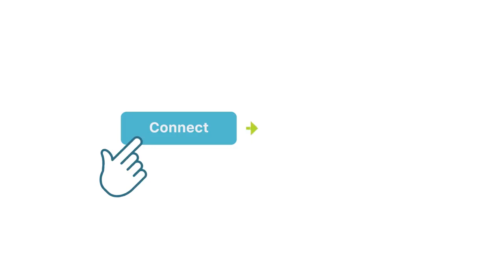Bookkeeping doesn't have to be scary - WAVE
Manage your books, track income and expenses, and get paid all in one place with Wave.

It is shared on this channel for informative purposes only, found in this post